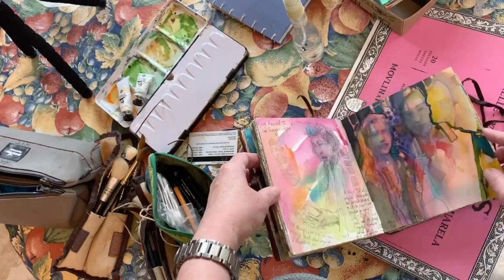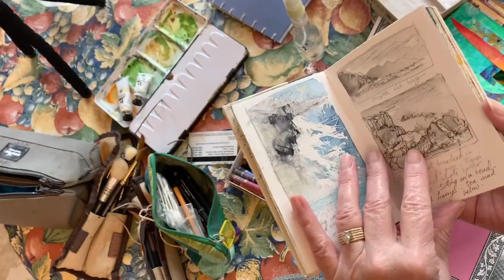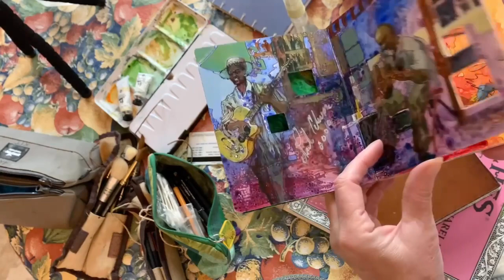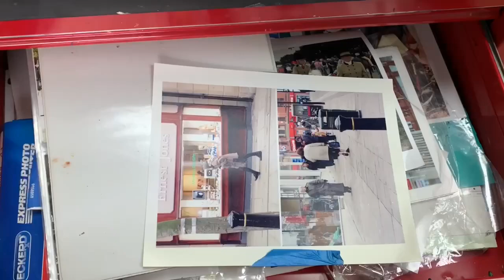In The Studio with Lesley Humphrey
Hang out with me in my Texas studio... and get to know me and my process a little better.  This is a video carefully created by Louise Fletcher's Art Tribe